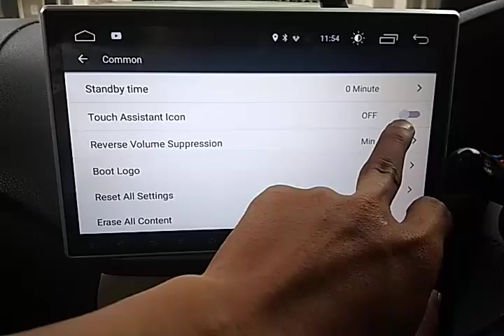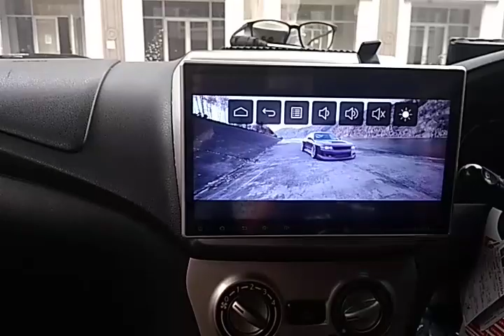Cara mematikan layar ke mode standby ( blank screen ) hu tomiko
1. Masuk ke car setting
2. pilih common
3. Pilih assist touch di on
4. Akan muncul assist touch button yang bisa kita pindah 2